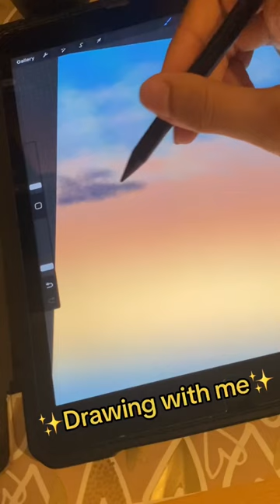POV: Drawing with me on Ipad speedpainting drawingshorts procreateanimation #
Draw with me this beautiful scene of a couple standing in a field of flowers looking at the sun.